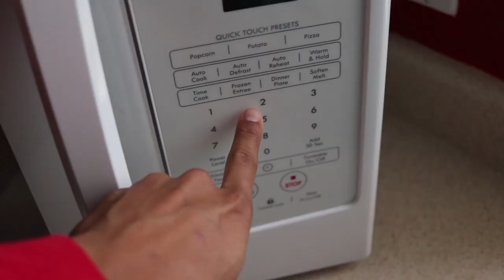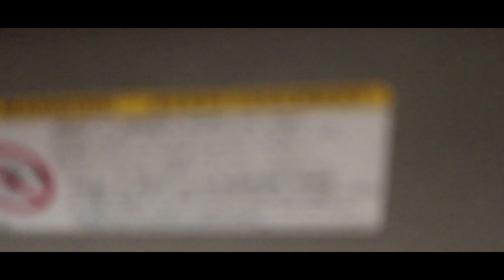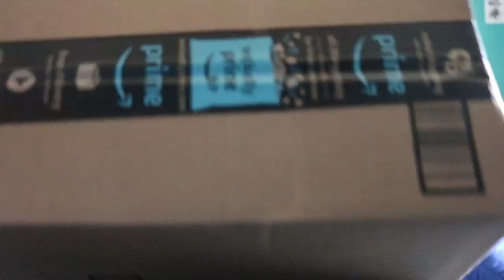HAWAII NORTH SHORE (New Vlog Camera)!!!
FOR HIS UP COMING VIDEO THIS FRIDAY!

I enjoy making content for you guys so hit me up with ideas or suggestions on making my videos better.